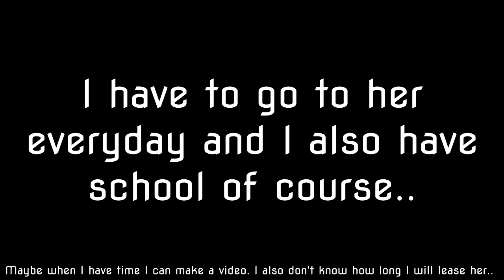Bye YT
Video Explains Everything.
Maybe There will Be Some Videos And Maybe I Will Come Back Soon, I Have No Idea.
But for now:

Byeeeee xxx